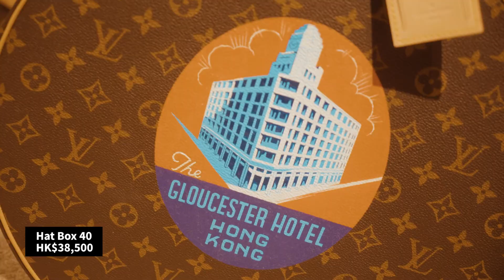Louis Vuitton 香港限定旅行箱概念店，個性化訂製盡顯尊貴奢華氣派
有說每個行李箱內，都藏有一段無法複製的人生故事。今次 Louis Vuitton 繼續本著自 1854 年創立以來的旅遊精神，將旅行箱概念店帶到香港，讓大家體驗品牌如何以創意及精湛工藝，讓一個個結合實用與優雅氣派的旅行箱及硬箱子，締造屬於你自己的故事。全文：

更多新店開幕短片：
咖啡 + 啤酒！香港首間 Starbucks Reserve Coffee Experience Bar 登場！
Band 仔打起領呔走進西環！談風 VS 再說一個關於復活的故事

更多時裝美容短片：
侯佩岑傳授噴香水祕技：「我不會噴在手腕上摩擦，而是先噴在…」
Supreme 與 Rimowa 聯乘推出標誌性紅色行李箱，實物開箱！

更多時裝美容相關文章：
看完這位韓國長髮女生的穿搭，你再也不敢說 Handsome Girl 只是短髮女生的專利！
POPBEE 專題：由 20 歲去到 50 歲，每個女人衣櫃裡該有的 10 件基本時尚單品